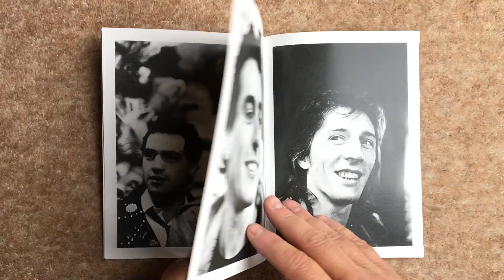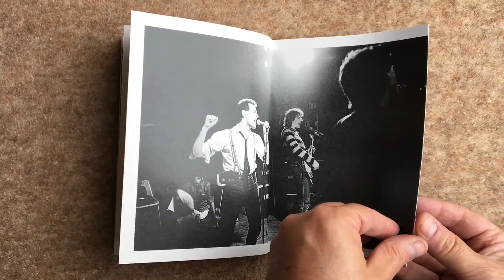The Ruts 1979 - Photozine available from Hanging Around Books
A quick flick-though of Hanging Around Book's photozine release "South Of Babylon: The Ruts 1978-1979” (HA024). Featuring many rare and previously unseen photographs of both the band and their fans, the photozine will be released and on general sale from Hanging Around Books' website from May 27th. 2019. Link to buy